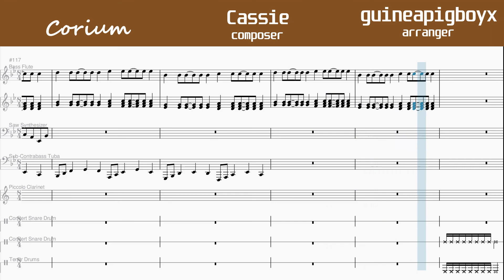Corium Remix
this is a remix/transposition of the song Corium by cassie/laake

also if you like might content you might like INK Docs content